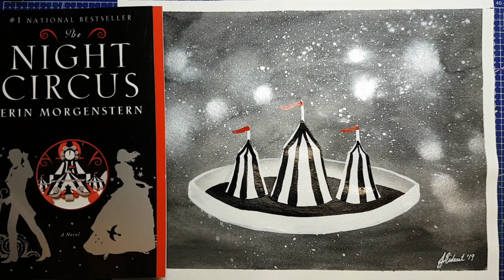Art Addicts Alliance "Sleepless Nights" - The Night Circus Fan Art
NOTE: My intended audience is 14+

It's the third Friday of the month and that means it's Art Addicts Alliance upload day! This month our theme is "Sleepless Nights" and that made me think of one of my all time favourite novels, "The Night Circus" by Erin Morgenstern. Here's a time lapse of a fan art piece I decided to paint for the novel using Kuretake Gansai Tambi paints on Strathmore Vision watercolour paper.

Be sure to check out the other members of the Art Addicts Alliance and watch their "Sleepless Nights" videos! Special welcome and congratulations to our four newest members.

PandimensionalSpaceZombie (Newly accepted this month!)
All Funnies and Games (Newly accepted this month!)
Darkest Raven Designs (Newly accepted this month!)
Kimber Kiwi Art (Newly accepted this month!)

---[adding extra keywords...]---
Jenna Gets Creative Art Addicts Alliance Sleepless Nights The Night Circus Erin Morgenstern erin morgenstern the night circus erin morgenstern the starless sea the starless sea le cirque des reves le cirque des reves pronunciation le cirque des rêves translation circus of dreams the night circus fan art the night circus fanart the night circus art the night circus painting gansai tambi kuretake gansai tambi the night circus book review weblight dreams